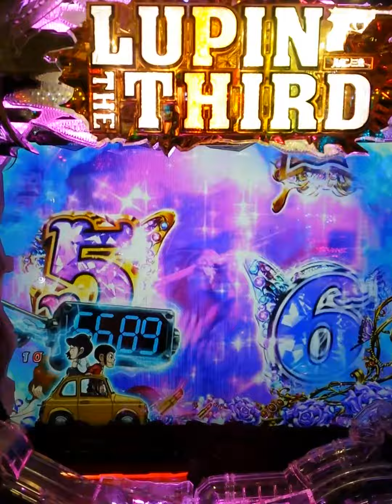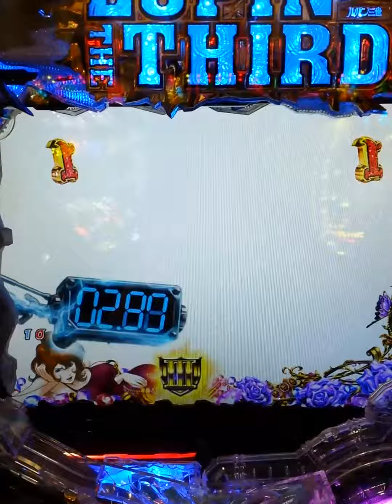【CRルパン三世 ～消されたルパン】不二子ゾーン～金保留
『CRルパン三世 ～消されたルパン～』は、新筐体「GOLDENROCK」に身を包み颯爽と登場。始めて搭載された「カウントアップボーナス」には変幻自在のRUSH演出を搭載。また本機種の醍醐味であるゴールデンタイムは2つの遊び方をプレイヤーが選択できる。

原作はもちろん巨匠・モンキーパンチ氏。「いつものようにお宝を盗み回るルパンたち。しかしいつのまにか存在を消されたルパン一味。世界一の大泥棒ルパン3世のプライドを賭けた挑戦が始まる」そんな新たなストーリー展開がプレイヤーを一層楽しませてくれる。

スペックは平和らしいマックスタイプとミドルの2つ。大当たり確率1/394.8、確変継続率82％、電チューからの大当たりの70％が2000発オーバーと現行機種の中でも最高の爆発力を持つ。一方ミドルタイプは1/299.3、確変継続率77％、電チューからの大当たりの60％が2000発オーバーと遊びやすさと出玉のバランスが取れたもの。

電チュー、さらに2種類のボーナスアタッカーともに盤面右側に配置し、スピーディな遊技を実現している。電チューを1stウイング、アタッカー1を2ndウイング、アタッカー2を3rdウイングと名付け、この3つの連動によって出玉を獲得するシステム「トリプルウイングシステム」はいかにも「ルパンシリーズ」らしい爽快感を味わえる。

予告はおなじみ「3連サーチライト」と「テラサーチ」のコラボ役物が最大級の爽快感を演出する。突如、液晶下部から出現する「サード役物」も興奮必至だ。さらにあらゆる場面で不二子が登場すればチャンスとなる「不二子ゾーン」などのチャンス演出も見逃せない。

原作の世界観を忠実に再現した「愛と裏切り」「信頼のカタチ」「永遠のライバル」などのストーリーリーチも必見だ。前作以上の迫力のあるリーチアクションに仕上がっている。

遊技台を選択する時の注意は、優秀なステージ性能が殺されていないかどうか。ステージからの入賞が多いほど回転率は高くなるはず。ここからが少ないと苦戦は必至。爆発力が高い分だけハマリも深め。よって通常時の回転率には注意したい。